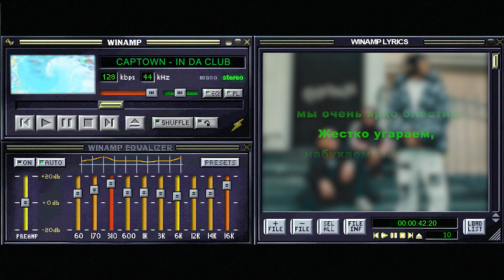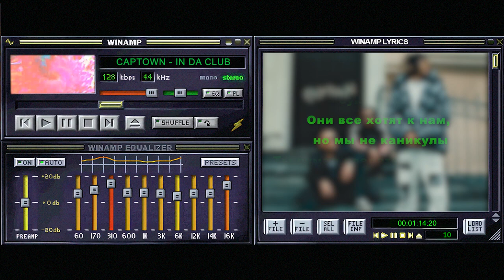CAPTOWN In Da Club Lyric Video